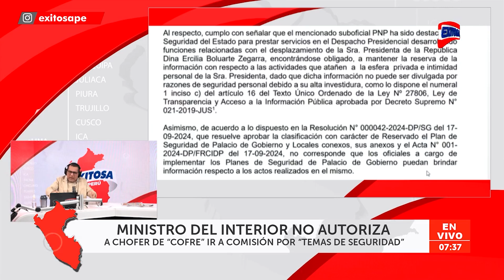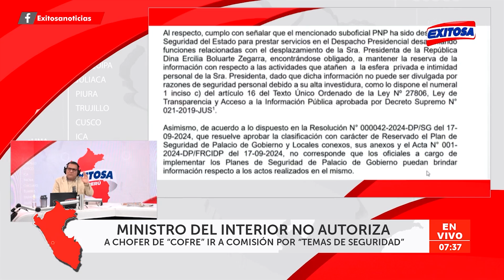🔴🔵"No quieren decir la verdad": Manuel Rosas sobre inasistencia del conductor del 'cofre' a comisión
El conductor de Exitosa, Manuel Rosas, cuestionó la falta de autorización por parte del ministro del Interior, Juan José Santiváñez, al conductor del 'cofre' para asistir a la Comisión de Fiscalización. "No quieren decir la verdad", afirmó.

Exitosa Perú
"Exitosa: La voz que integra al Perú"

Corporación Universal